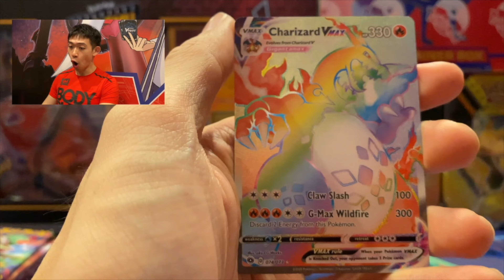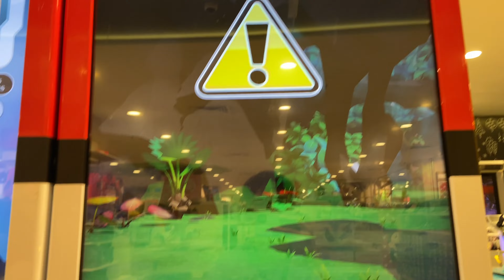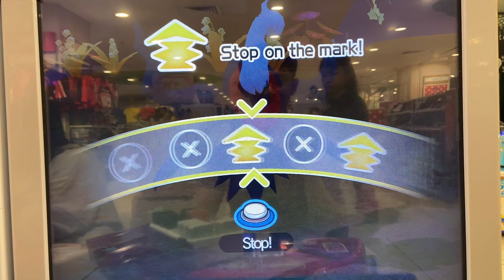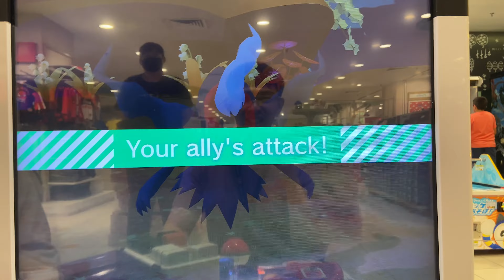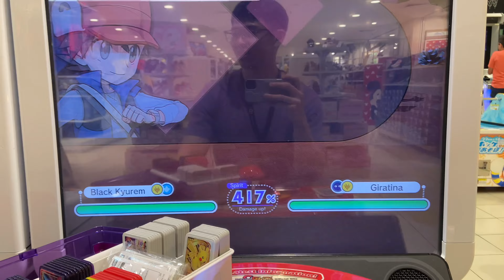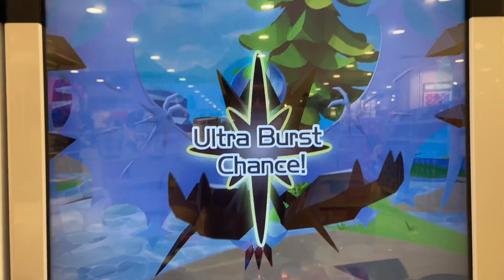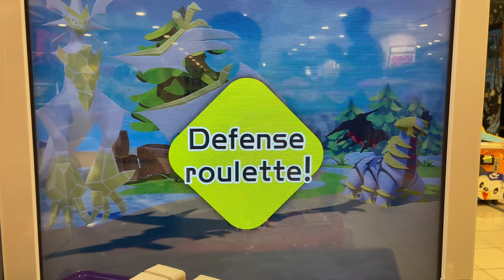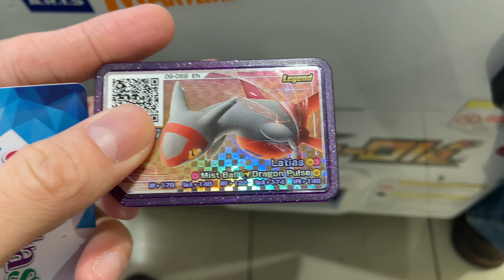*DOUBLE LEGENDARY POKEMON?!* Pokemon Ga-Ole: Rush Part 1 Gameplay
We Actually Get To Encounter 2 Legendary Pokemon In Pokemon Ga-Ole: Rush Part 1!

Can We Even Catch Either One Of Them?